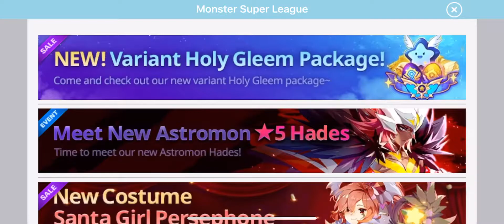Monster Super League Gameplay | iPhone XS MAX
Hey, Good video to you !